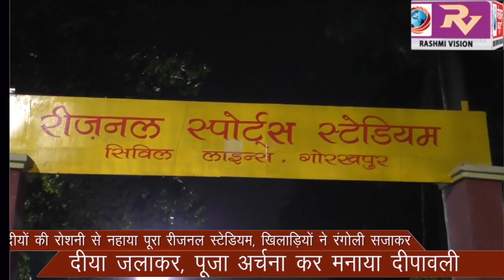दीयों की रोशनी से नहाया पूरा रीजनल स्टेडियम, खिलाड़ियों ने रंगोली सजाकर, दीया जलाकर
दीयों की रोशनी से नहाया पूरा रीजनल स्टेडियम, खिलाड़ियों ने रंगोली सजाकर, दीया जलाकर, पूजा अर्चना कर मनाया दीपावली